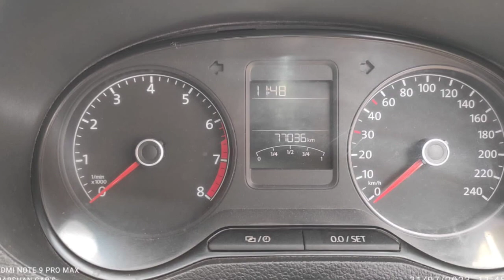Volkswagen Polo Used Car Sales, In Tamil Nadu India, Bala Car Sales, Buying Online Services,